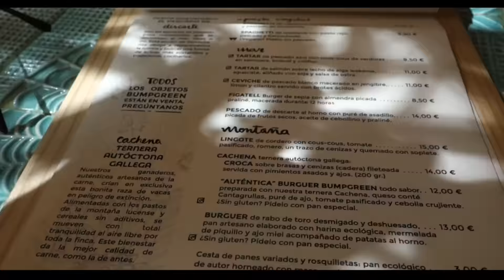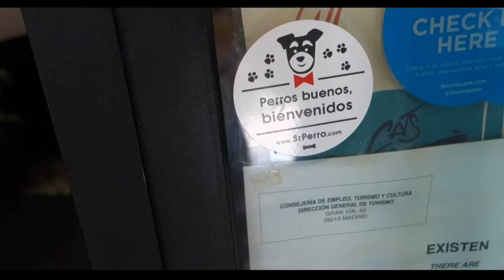PLANES CON TU PERRO!!!!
Cualquier comentario será bienvenido!

Improvisamos. Ese es el plan.